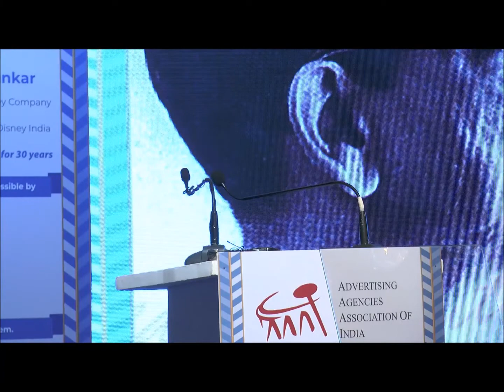Prabhakar Mundkur on Subhas Ghosal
Veteran adman Prabhakar Mundkur speaks on advertising legend Subhas Ghosal at the AAAI Subhas Ghosal Memorial Lecture 2019